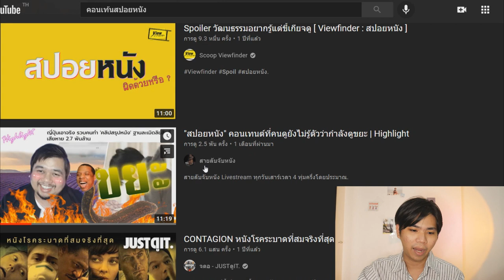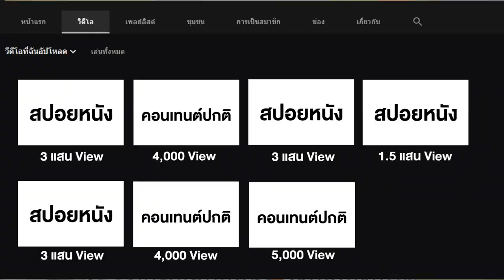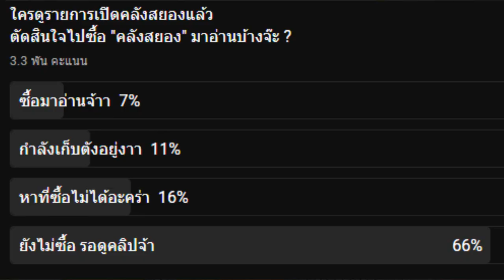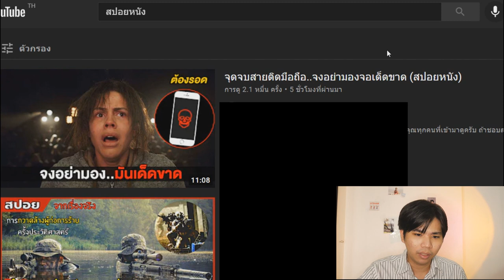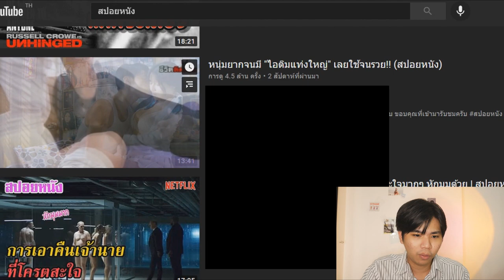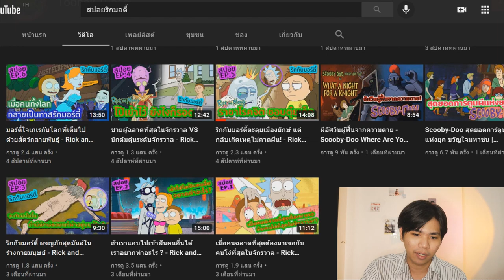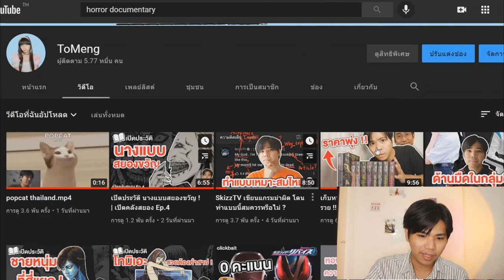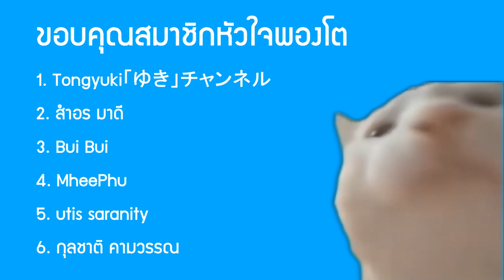สปอยหนัง !! เจาะลึกคอนเทนต์หัวควด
00:00 พูดเกริ่น
01:27 สปอยหนังคืออะไร ?
04:15 ทำไมคนชอบฟังสปอยหนัง
05:56 สปอยหนังเป็นสายไหน ?
08:20 ทำไมคนหันมาทำสปอยหนัง ?
11:44 กฎแห่งการสปอยหนัง
13:16 ช่องตัวอย่างที่ดี
15:28 พี่อิฉายอดวิวเค้าหรอ ?

➤ Instagram พี่มีนา : 25mena
➤ Instagram ของผม  : tolap_meng
➤TikTok ของผม : tolap_meng
➤TikTok พี่มีนา : 25mena